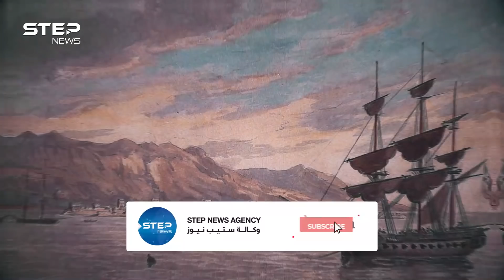الخليج عربي أم الفارسي! مياه تغلي بالغاز وشواطئ تتزين بالمدافع.. قصة مياه الخليج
"واهب اللؤلؤ والمحار والردى".. خليج العرب أو خليج الفرس أو خليج العرب والفرس، قصة الممر المائي الأقدم تاريخيا والذي يشتعل عليه صراع منذ فجر التاريخ، أهميته وجغرافيته ومشاكله السياسية وقوته الاقتصادية وخلاف العرب والفرس عليه.. في هذا الوثائقي من إنتاج وكالة ستيب الإخبارية.

00:00 المقدمة
00:38 مواصفات الخليج و مياهه
01:03 سواحل الخليج
01:53 تاريخ الخليج
04:11 خليج الذهب
05:30 اهمية ممر الخليج
06:32 اهمية الخليج سياسيا
07:32 اهمية الخليج الاجتماعية
08:21 خليج الغرب او الفرس
09:53 الخلاف التاريخي
11:07التصدي لثورة الفرس
13:13 التصدي لحلم الفرس
13:30 الخاتمة